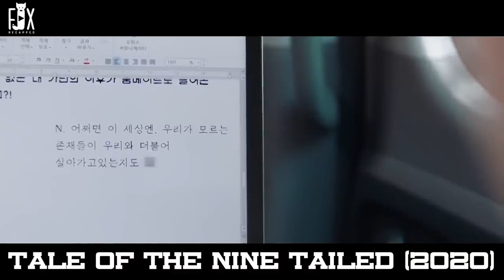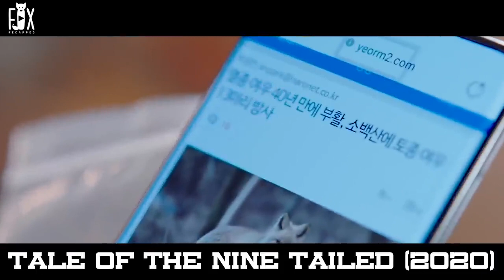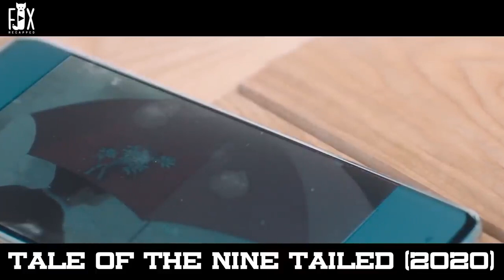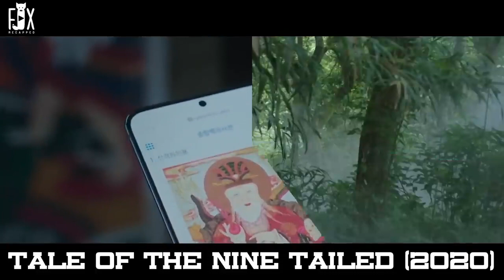Beggar Didn't Let The Woman Get On The Bus, Saying That The Passengers Would Die, And It Came True